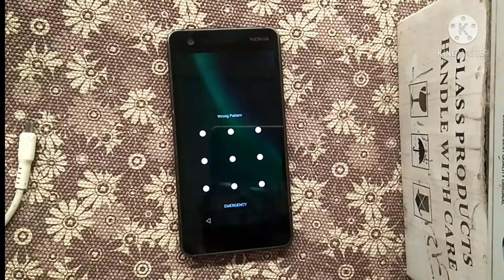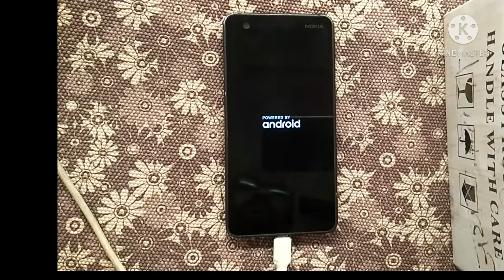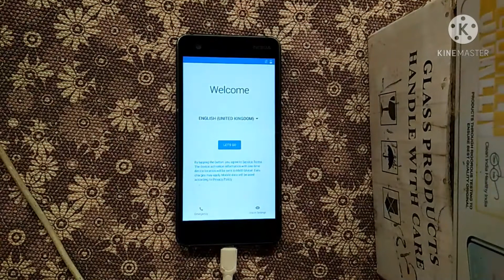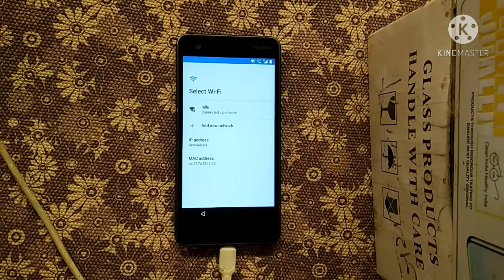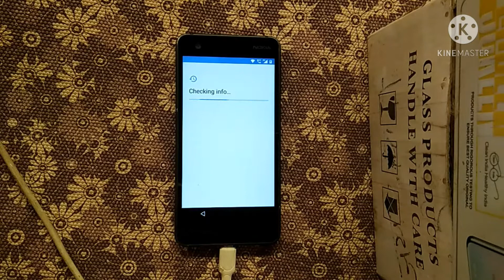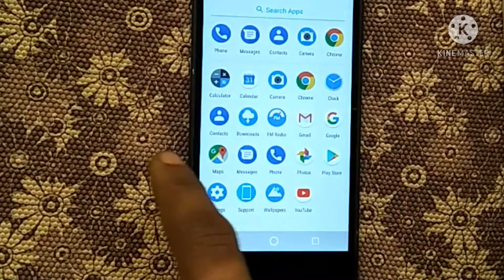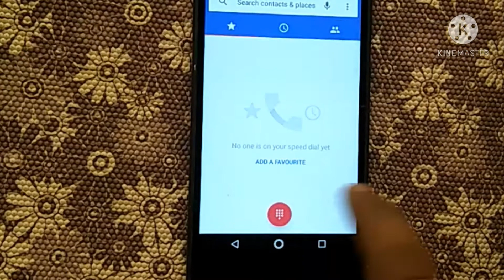Nokia 2 HardReset mobile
easy nokia2 hard reset